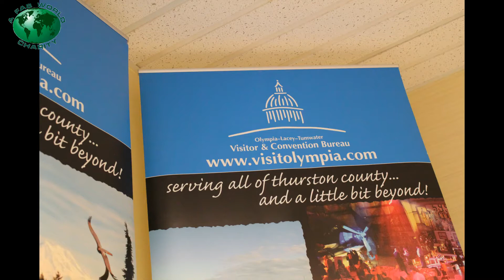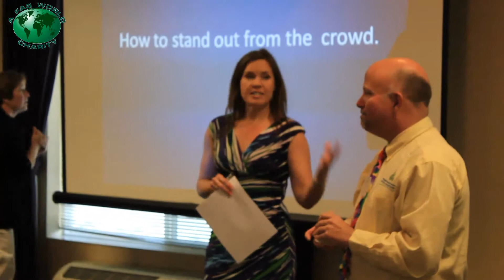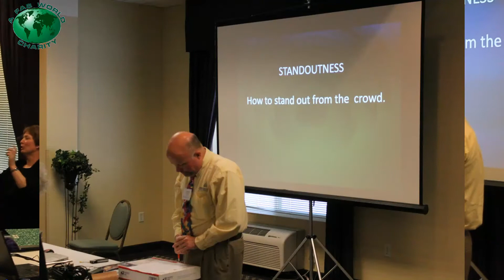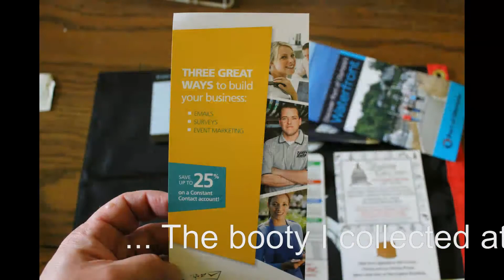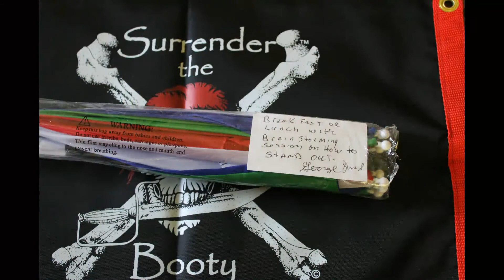The booty I got from the Free class today, being a member has benefits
Jimbo Jitsu leaves the Farmhouse to attend a free class for Thurston County Chamber of Commerce members, highlights the incredibly informative event and shows the cool items from the display tables.  Also won a free lunch with the Director of Thurston County Tourist Bureau to discuss/brainstorm how to promote my business/charity A Fab World and Delphi Farms BBQ Smoke House and Catering aka Jimbo Jitsu.
After filming the video Jimbo met with a Lacey City Council member to discuss how to help move A fab forward and the community outreach educational BBQ and music competition.  United way has some advice... next step in contacting.